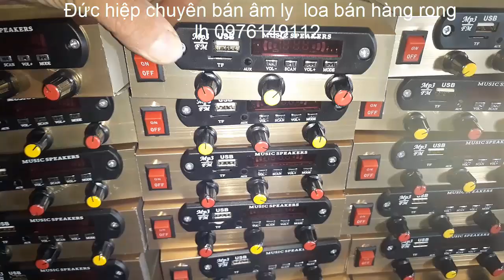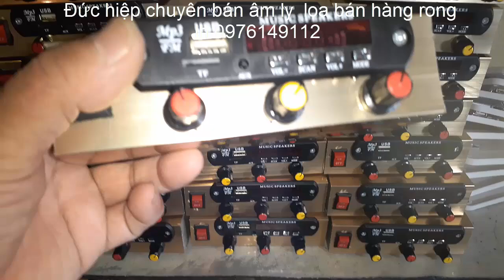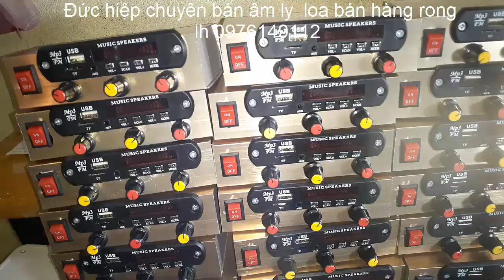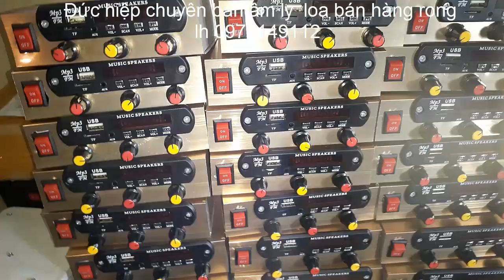chó mèo bán đê loa bán hàng rong lh 0976149112